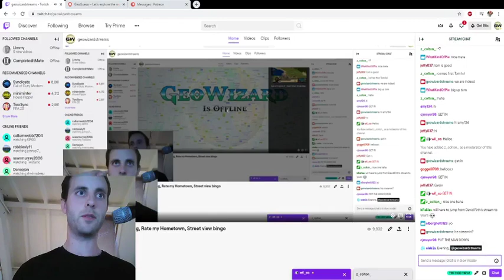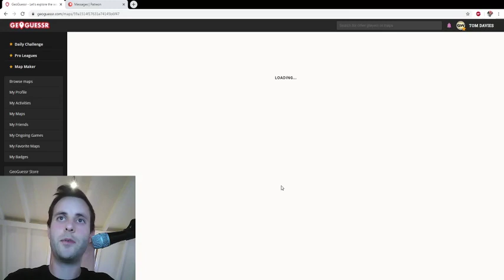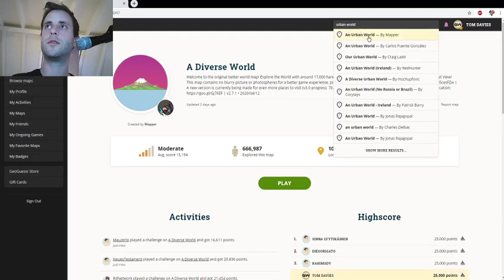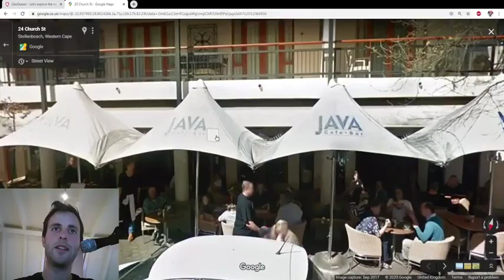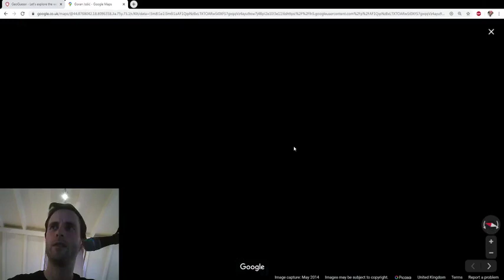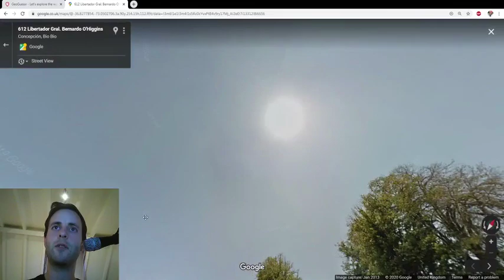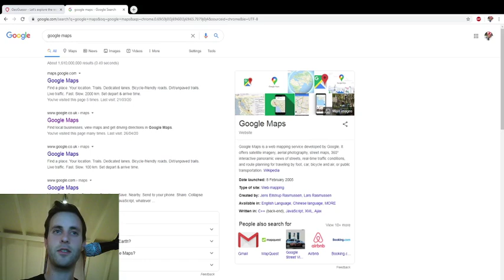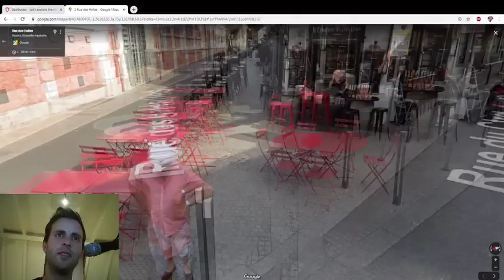Stream #6 - More Insane guesses, an 8K strong French "Raid" and the funniest Streetview Bingo yet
This Sunday's stream featured two games of No moving scrolling or zooming, (an urban world) a few rounds of "rate my hometown", and just as we were about to move into the final phase of the stream, street view bingo, I  received a baptism of fire in the crazy world of Twitch Raids. Highly successful Geoguessr streamer (AKA the king of France) Antoine Daniel sent over 8,000 of his loyal viewers over to my little tea party. I had no idea what was going on, or even what a raid was, but once I gathered my thoughts, we embarked on an all French edition of Streetview Bingo, and it did not disappoint.

Insane guess in France: 28:00
8000 strong army of French Raiders: 1:10:38
hilarious double baguette find on street view bingo: 1:17:50

Don't miss out on the next batch of fun on Twitch